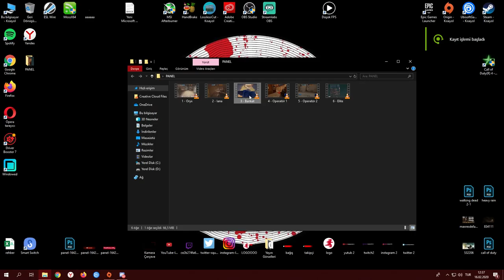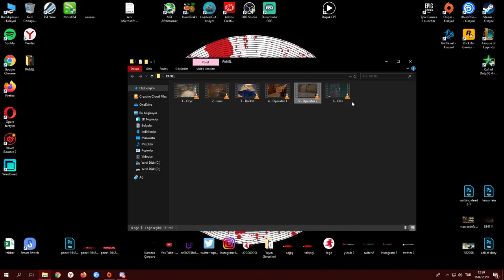YENİ OPERATÖRLER ORYX & IANA, YENİ SEZON HABERLERİ VE YENİLİKLER | HABERLER #4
Selamlar dostlar, yeni sezonumuz Operation Void Edge'in paneli dün akşam yapıldı. Yeni operatörlerimizle beraber tüm yeniliklere göz atıyoruz. İyi seyirler.

Rainbow Six Siege Kali
Rainbow Six Siege Wamai
Rainbow Six Siege Operation Void Edge
Rainbow Six Siege Iana
Rainbow Six Siege Oryx